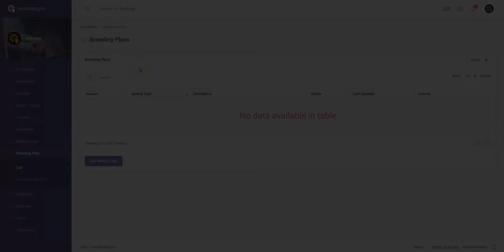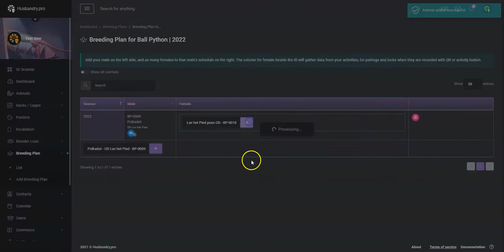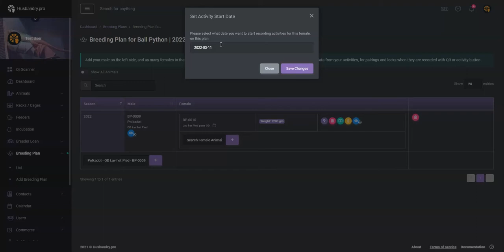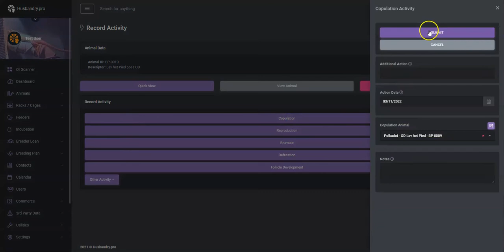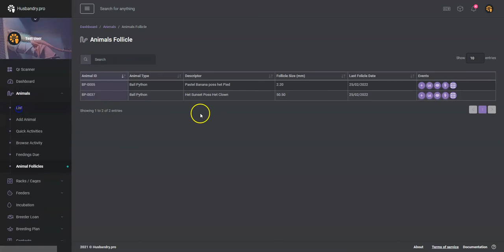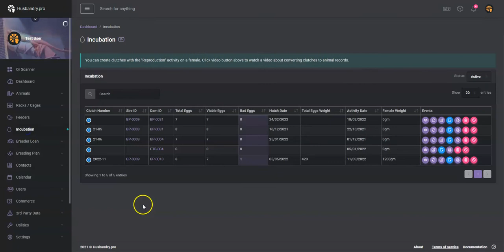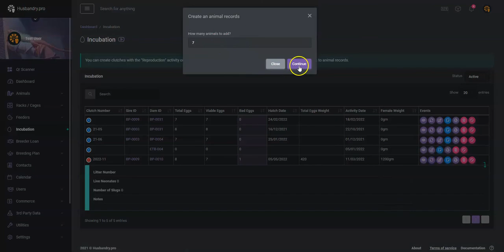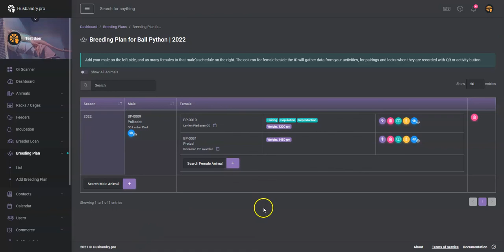Breeding Plan System for Husbandry.Pro Professional Reptile Tracking Software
Step by step details on how to use the Breeding Plan system from setup all the way to creating the babies from a pairing.